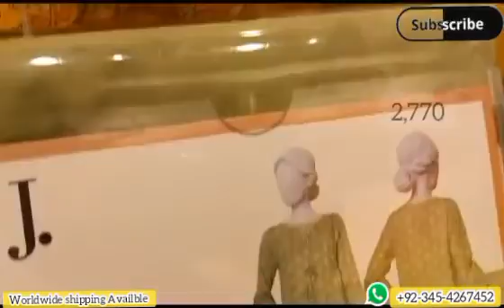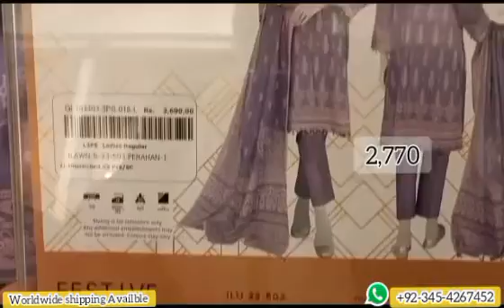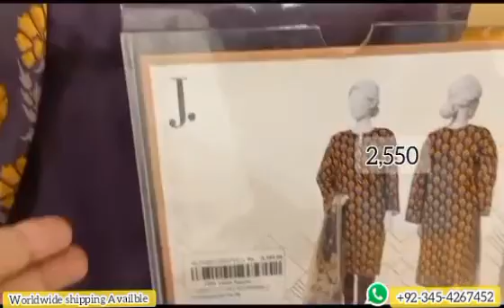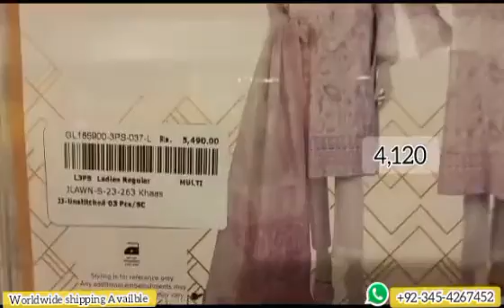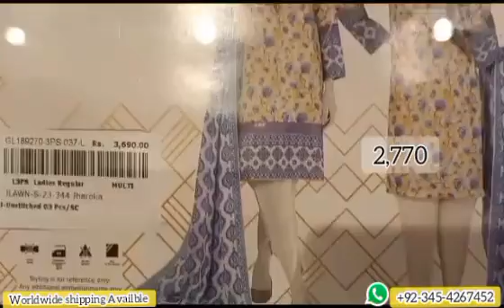J. junaid jamshed Flat 40 % oF sale 2023 //J. junaid jamshed Latest Eid unstitched sale Today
J. Junaid jamshed New collection 2023
J. Junaid jamshed sumer sale Today with Discount price
J. Junaid jamshed unstitched suits sale 2023
J. Junaid jamshed stuched pret sale flat 40% of sale 2023
J. Junaid jamshed new eid unstitched collection sale 2023